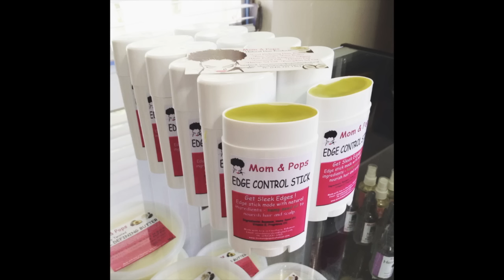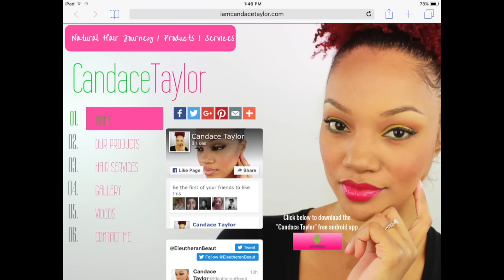How To | Defining Your Brows (Powder)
Hello Beautiful People! I hope you enjoy this quick brow tutorial using Coastal Scents Brow Powder palette. Products used are listed below. xoxo

+Kevyn Aucoin Sensual Skin Enhancer

+Eyebrow Brush (generic)

+Concealer Brush (Urban Decay)

Governor's Harbour
Eleuthera, Bahamas

Services include-
*Hair Restorations (extensions)
*Hair Lightening & Coloring (extensions)